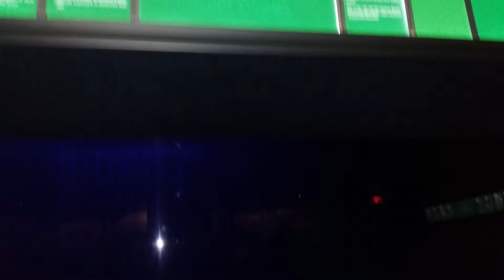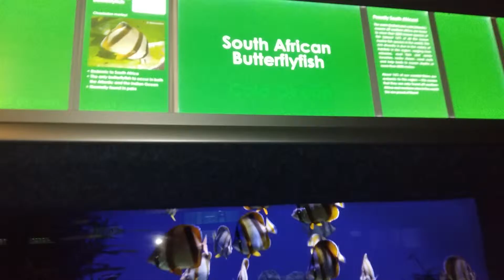Cape Town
Two oceans aquarium tour2